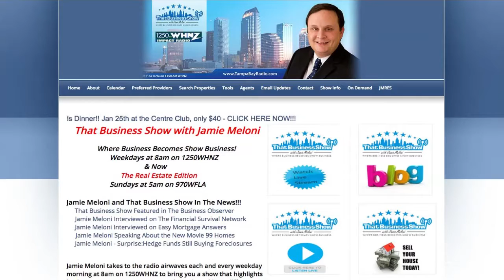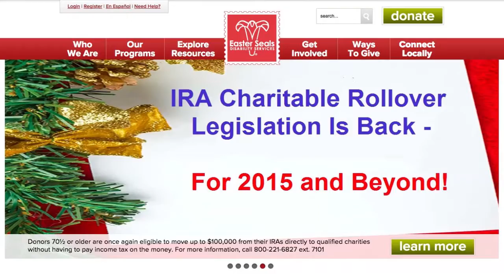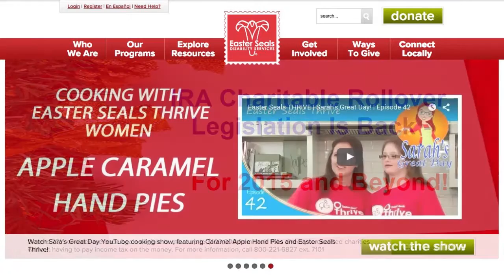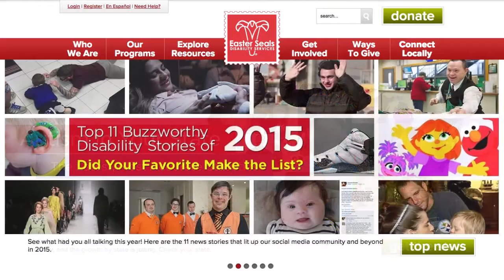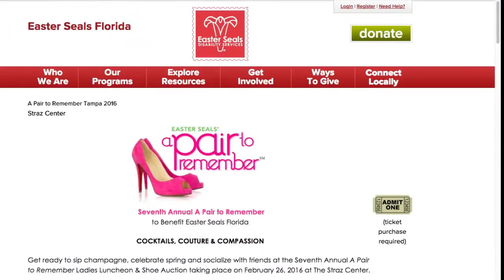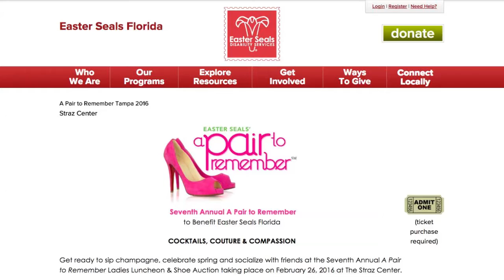Helping Children in our Community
Hello! Good morning and welcome to a new episode of ThatBusinessShow! We’re proud to say that our newest event is going very well! Very few tickets left – so grab yours will you can! Start your day right with ThatBusinessShow on 1250WHNZ every weekday at 8am! Here on the show, we love to support our local community by inviting Entrepreneurs, Professionals of all kinds, and people with talent to come on the MorningAir and talk about what it its they do! If you’re interested in becoming a part of this growing team, then head and fill out the contact form now! Today on ThatBusinessShow, we welcomed Pamela Robinson and Kimberly Hall along with Robin Roberts. Pamela Robinson is a past Public Defender turned private practice attorney at law! She is also the Founder of Aaron’s House, a non profit designed to help those with Bipolar disorder and their caregivers. Our next guests were Kimberly Hall, Chief Development Officer and Robin Roberts, from the Advisory Board of Easter Seals! If you missed today’s episode of ThatBusinessShow with Jamie Meloni on 1250WHNZ every weekday at 8am, head to catch any show on demand!